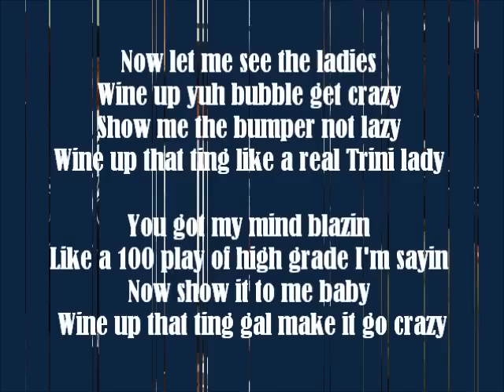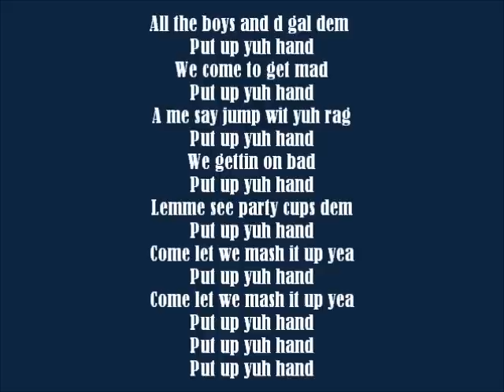(Rubber Riddim)Soca Yankee - Ah Time